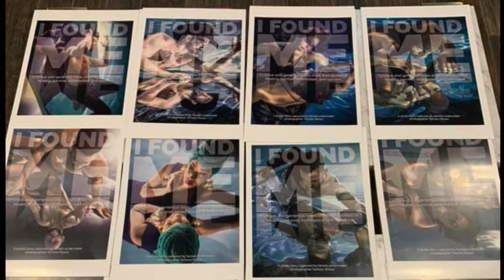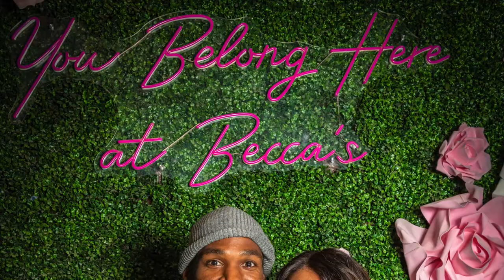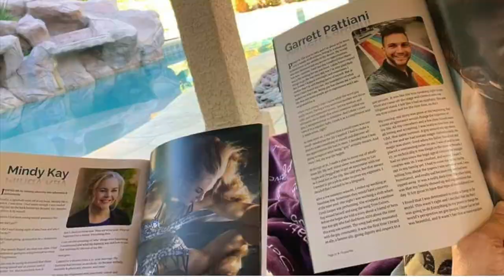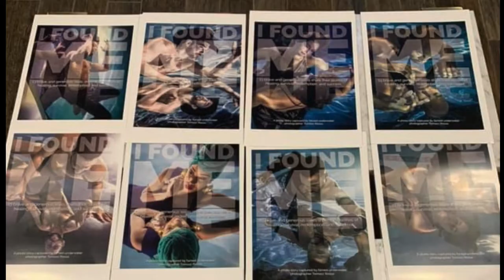"I FOUND ME" Project Cover Release Party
13 participants took the plunge in the I Found Me underwater and written story Project created by publisher L.A. Walker and brought to life by famed photographer Tomasz Rossa.  The I Found Me Project is published in a stunning tabletop exclusive edition filled with unbelievable underwater photography and written stories shared by each model reflecting healing, survival, redemption, and success.
Each model participant has their own cover.
JONZU Jones, Chase Brown, William Credell, Demarcus McCoy, Mindy Kay, Brian Martin, Garrett Patiani, Niya Rivera, Valerie Melotti, Jamison McCurley, Zachary Arzani, Kori Williams, Miguel Nieves
Net Proceeds to benefit the Southern Nevada LGBTQ+ Community Center.